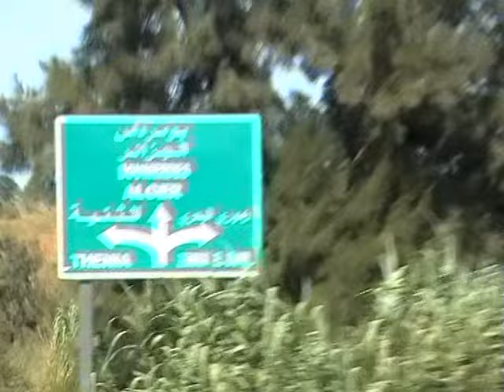Archives élèves Ait El Hadj-Ali, partie 2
il était une fois le village Ait El Hadj Ali (Cheurfa, Ouadhia), était bien organisé, le comité du village faisait  beaucoup d'activités, parmi ces dernières, les sorties et excursions pour encourager les enfants de ce village à étudier. une belle époque. Réalisation : Hocine Bellahdjel